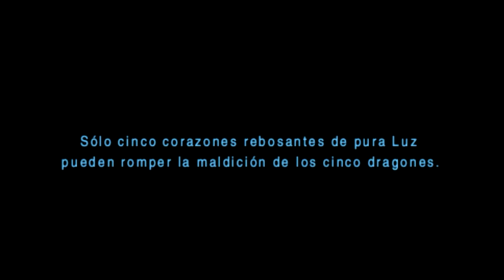Final Fantasy III Parte 19 - LOS CINCO CORAZONES DE PURA LUZ!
Dicen que son 5 corazones de pura luz, eso habría que verlo jeje